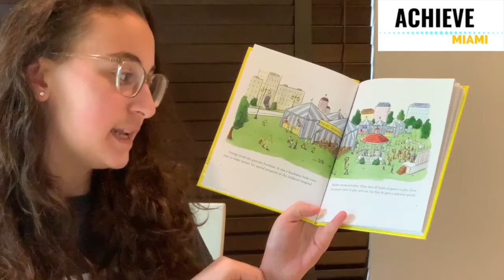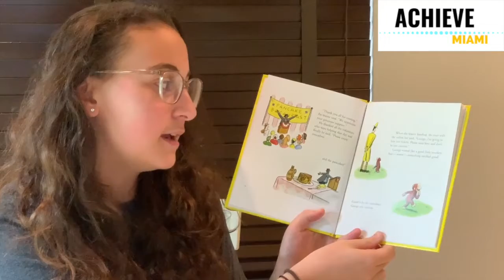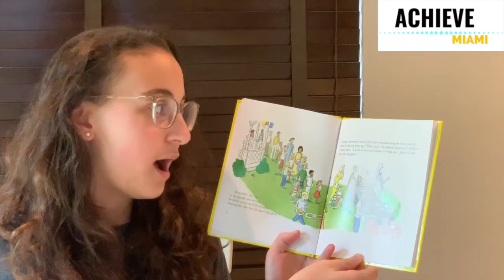Curious George Makes Pancakes - AchieveReadAloudChallenge // Achieve Miami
Read Curious George Makes Pancakes by H.A. and Margret Rey along with Danielle for our AchieveReadAloudChallenge!

Book Details
Curious George Makes Pancakes by H.A. and Margret Rey